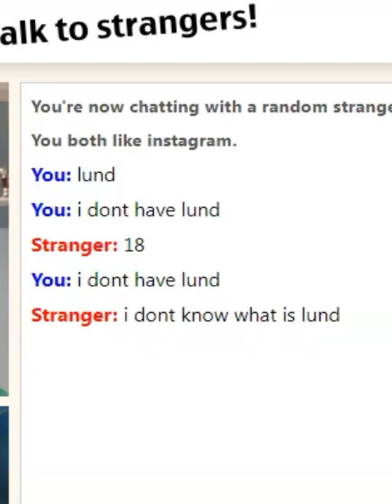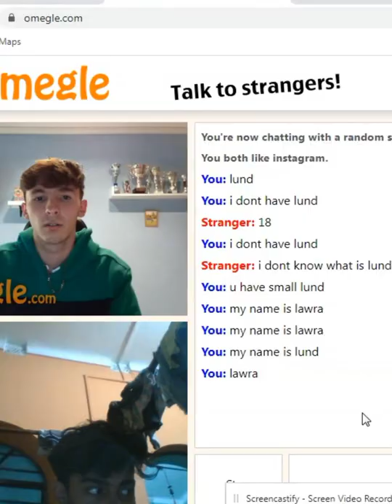OMEGLE WE FOUND BOY NAMED LAWRA | VERY FUNNY | SPREADING KNOWLEDGE IN OMEGLE 🙂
Part 2 chahiye to comment krna